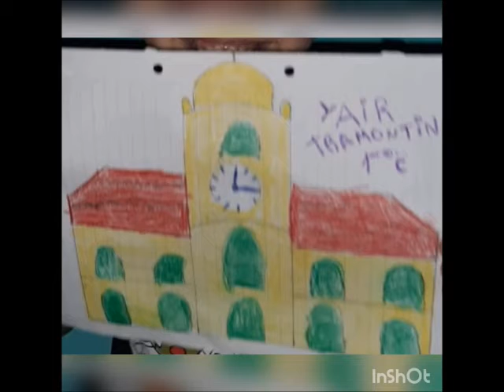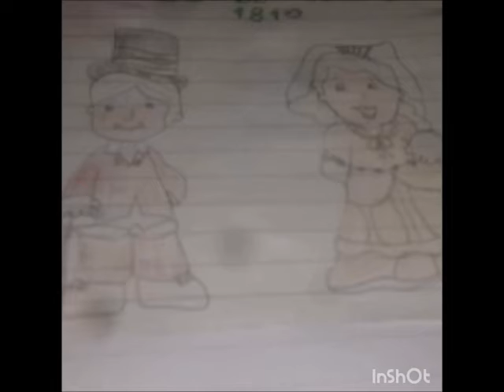25 de Mayo. Homenaje de alumnos de la Escuela 109 J. J. Millán